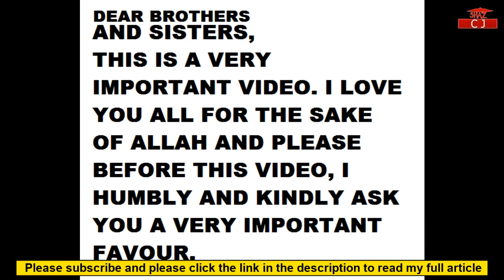Why drinking wine is halal in Islam